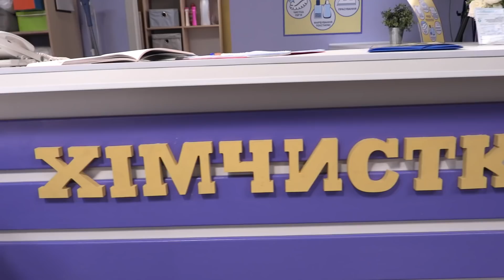На Троих - ХИМЧИСТКА - новая локация уже скоро на канале Фильмы и сериалы Дизель Студио